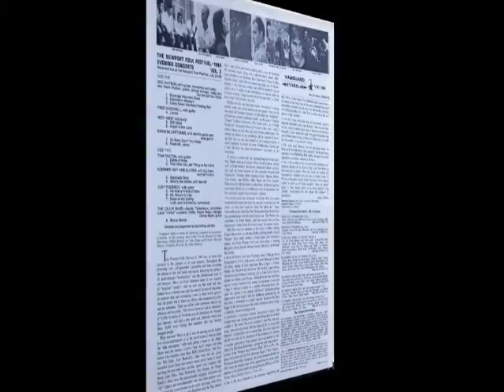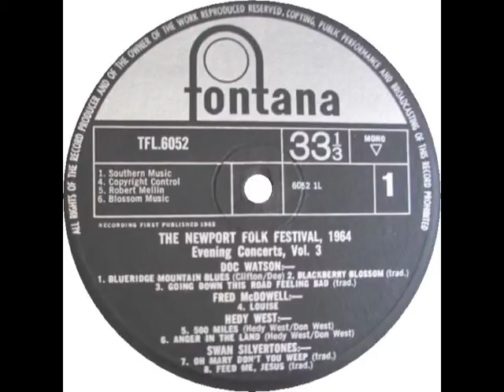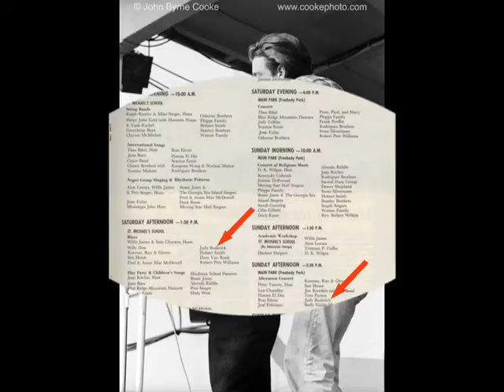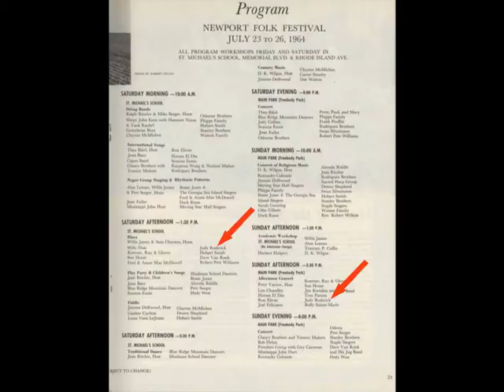Judy Roderick at Newport Folk Festival 1964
- He Was A Friend Of Mine (00:00)
- Mr. Brown To You (03:15)
- Blues On My Ceiling (5:09)
rec. July 25 or 26, 1964 live at Newport Folk Festival in Newport, Rhode Island; Judy Roderick, voc, g; on "Blues On My Ceiling": John Hammond, Jr., hca; compiled and programmed by Jack Lothrop and M.S. [Maynard Solomon]; front cover photo by Seymour Solomon; back cover photos by David Gahr
... first published on Vanguard VRS-9186 (mono) / VSD-79186 (stereo) (US 1965) "Newport Folk Festival 1964 - Evening Concerts, Vol. 3", these recordings taken from Vanguard VSD-79186, also released as Fontana TFL 6052 (UK 1965) and King/Vanguard SH-227 (Jp 19??), same title --- never re-released on CD!

Judy Roderick (/John Hammond) color photos by John Rudoff, black/white photos by John Byrne Cooke and Douglas R. Gilbert